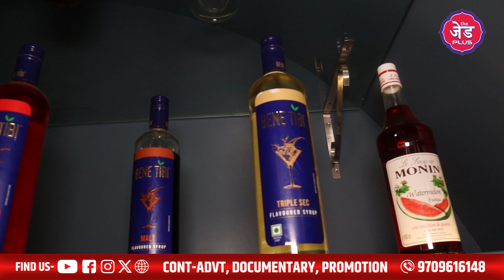New Year को बनाना है यादगार तो Patna वाले Persona Restaurant जरुर आना !